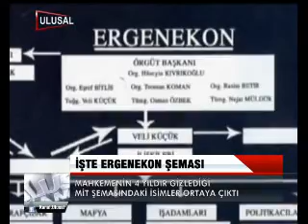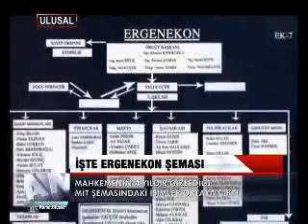İŞTE ERGENEKON ŞEMASI